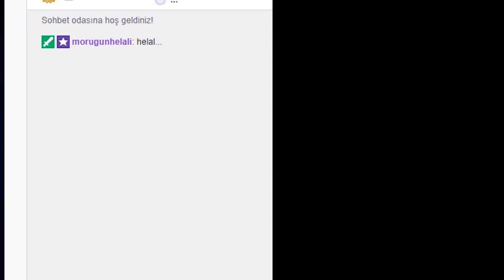Komik Yanlar #1 "FUNNY MOMENTS #1"